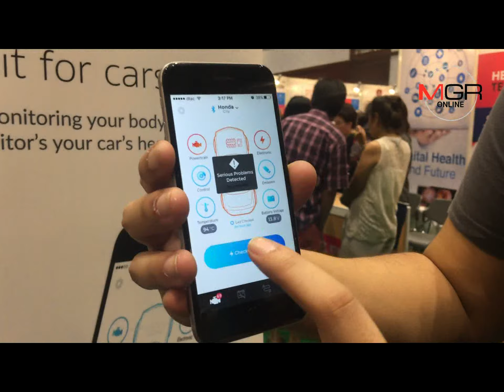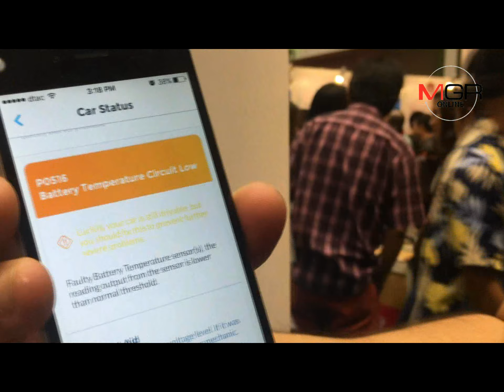SuperSci: ย่ออู่ซ่อมรถไว้ในมือด้วยอุปกรณ์พ่วงแอปมือถือ "DRIVEBOT"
10/05/2016 SuperSci: ย่ออู่ซ่อมรถไว้ในมือด้วยอุปกรณ์พ่วงแอปมือถือ "DRIVEBOT"